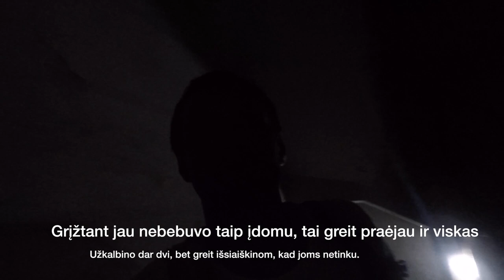Kuba III | Interjero sprendimai ir moterys parduoda save. Sužinok kokia jų kaina!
Išsamesnis video reportažas apie moteris, kurios save pardavinėja. Kainos ir paslaugų spektras - jūsų akims. Jei suprantate ispaniškai, tuomet jums lengviau. Man buvo sunku jas suprasti. Nors jau po kažkelinto pasiūlymo, pradėjau gaudytis ką jos daro ir už kiek.